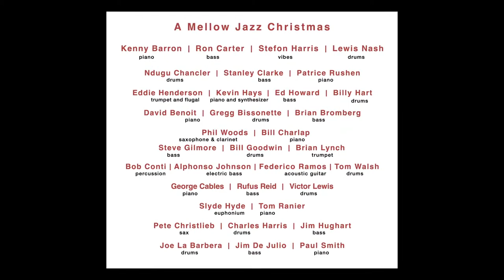Mellow Jazz Christmas - The Christmas Song - Pete Christlieb & Slyde Hyde Quintet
Track: The Christmas Song - Pete Christlieb & Slyde Hyde Quintet
Album: A Mellow Jazz Christmas
Artists: Pete Christlieb (Sax), Charles Harris (Drums),
              Jim Hughart ( Bass), Slyde Hyde (Euphonium),
              Tom Ranier (piano)

Recorded at Ocean Way, Hollywood, Ca. May, 2000
Catalog Nr. KOB 10013
The album is available on I-Tunes, Apple Music,  Amazon & Spotify